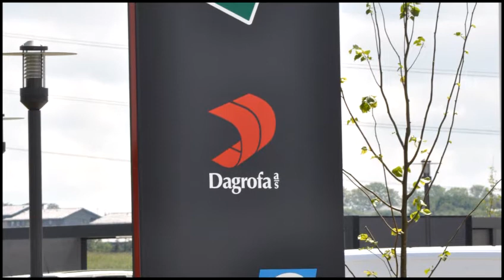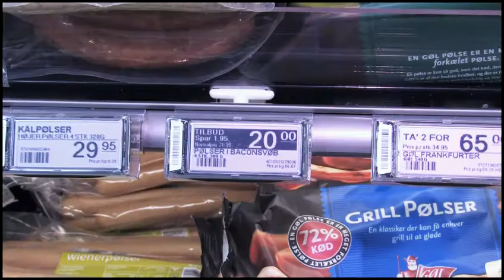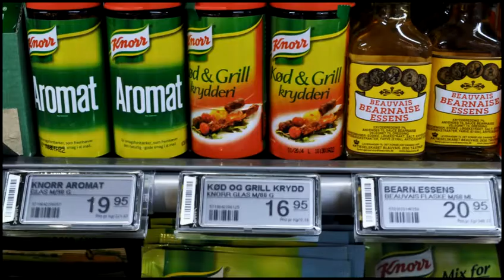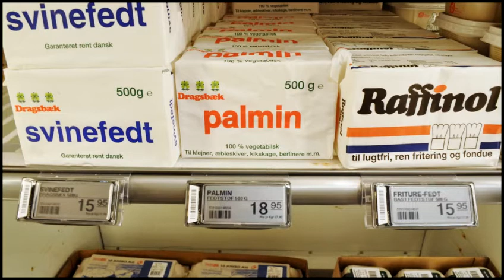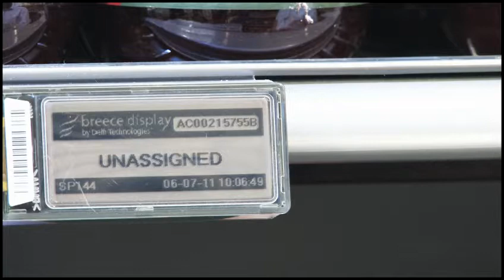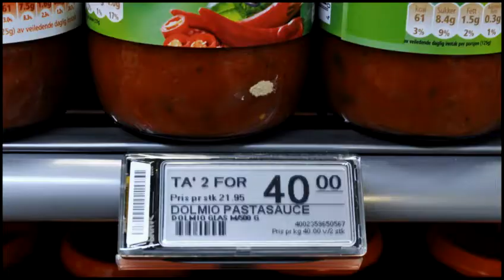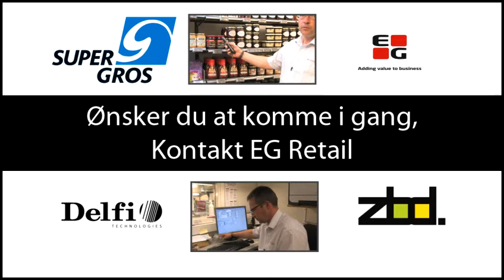SuperGros video case om elektroniske hyldeforkanter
Din butik kan opnå mange væsentlige fordele med de elektroniske hyldeforkanter og dem vil du blive præsenteret for i denne video.